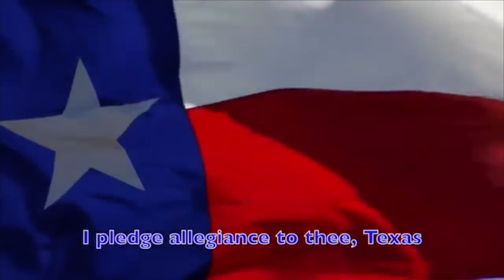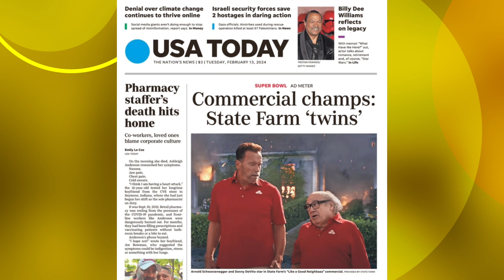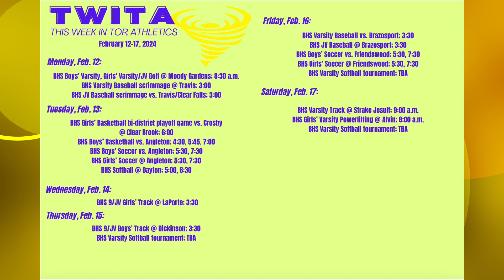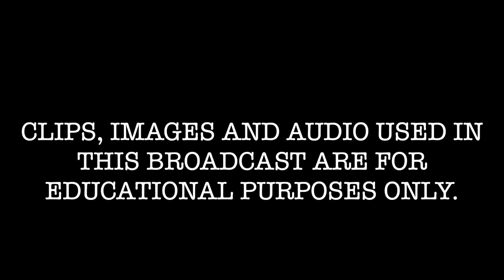Good Morning Ball High 2 13 2024